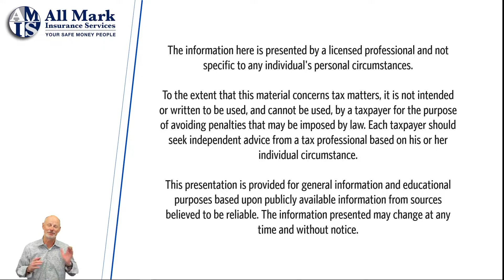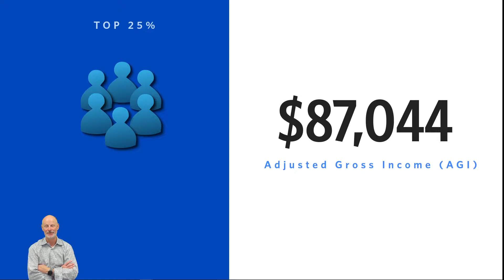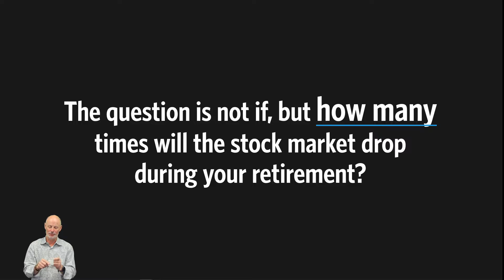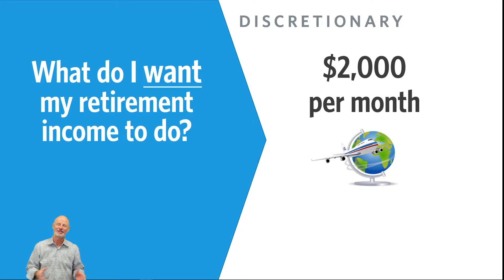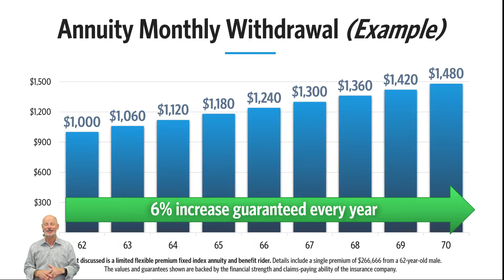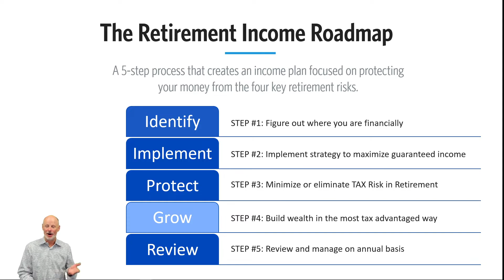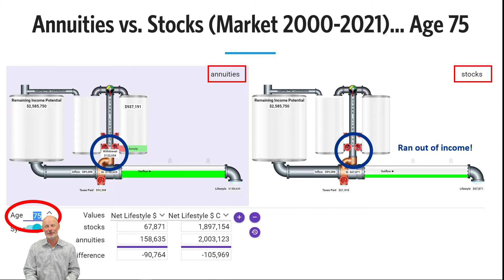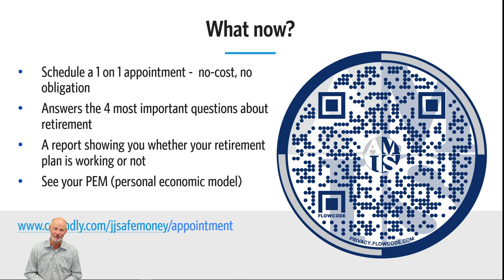Securing Your Retirement Income & 4 Major Risks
Retirement planning isn't only about saving; it's about securing income and understanding the risks that could jeopardize your financial future. In this presentation, I will show you the 4 major risks you face in retirement along with how to design a plan to ensure you will NEVER run out of income over your lifetime! We also discuss how to secure your retirement income and the 4 major risks every retiree must address

There are 3 sources of guaranteed income in retirement.

Pensions (if you are lucky enough to have one), Social Security (only meant to be a part of your overall retirement 40% or less), and that 'terrible word' Annuities.

The reality is that annuities serve a MAJOR purpose in retirement! I often ask people who put down annuities if I can have their pension and they say. "well, NO!" A pension is an annuity and you should understand what an annuity can do for you before you put it down.

⚠ If everything you believed to be true about money and retirement turned out to not be true, when would you want to know?

There are so many myths and misconceptions around the subject and our goal is to provide you with the FACTS and teach you why it's more important to learn "how to invest" versus "what to invest in."

If I were to send you out to play in a pro golf tournament tomorrow... would you want your favorite golfers clubs or their swing? You see most people out there are selling "clubs" or an investment product without fully educating you on the "swing" of how money works. If you know anything about golf, the SWING is what makes the golfer.

If you believe like most financially educated people that taxes will be higher in the future, what is your plan?

There are only 3 ways to grow your money:
🌱 TAXABLE
🌱 TAX-DEFERRED
🌱 TAX-FREE

Are you going to be reactive or proactive? It really is your choice.

👇 Use the links below to connect with us further and to get more education or to set up a 1 on 1 no-cost, no-obligation appointment with James where he can review your current plan and help you identify what is working and what can be improved going forward.